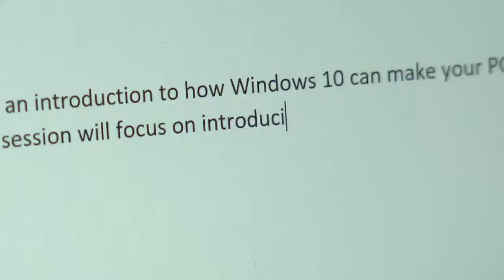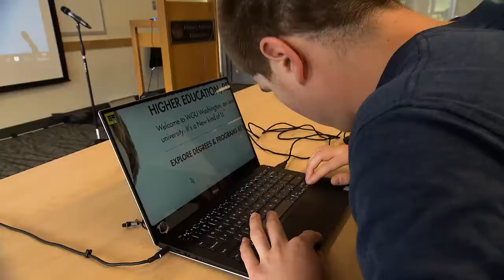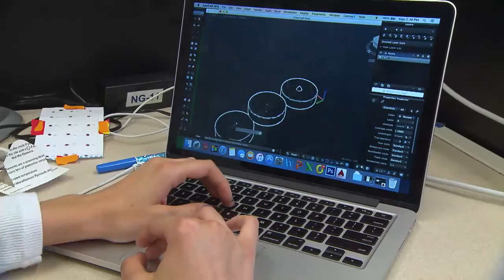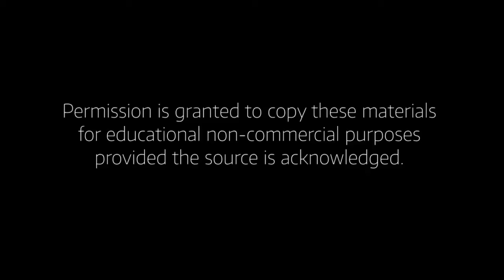DO-IT Scholars Discuss the Importance of College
TDO-IT Scholars, who are part of an innovative transition-to-college program, share their perspectives on why it is important to attend college.